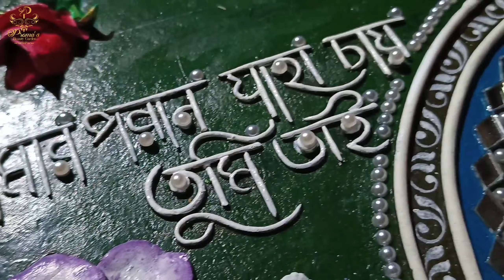Matir thala painting idea